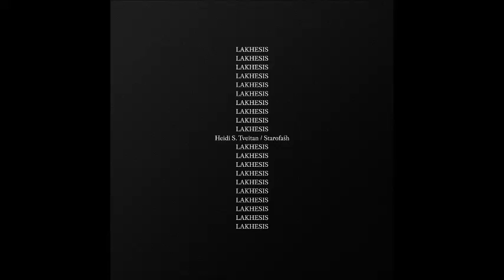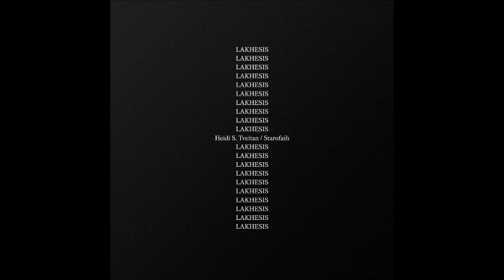Starofash The Fooling Of the Fates